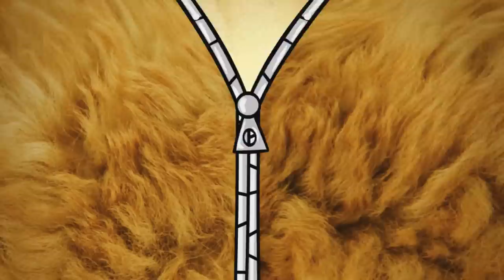Zip Zip *1hour* Season 2 - COMPILATION HD [Official] Cartoon for kids